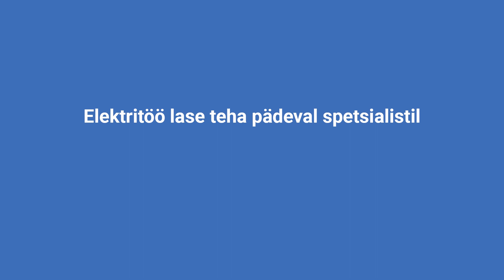AGA MINA ISE EI NÄPI Koduohutus, elekter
Vananenud elektrisüsteem või valesti/halvasti tehtud ühendused võivad põhjustada elektrilöögi või tulekahju. Samasugused tagajärjed võivad olla ka kahjustatud isolatsiooniga elektrijuhtme ning lahtiste või katkiste pistikute, pistikupesade ja lülitite kasutamise korral. Lase pädeval spetsialistil kontrollida oma kodu elektrisüsteeme. Puuduste kõrvaldamiseks telli elektritööd üksnes pädevalt spetsialistilt.